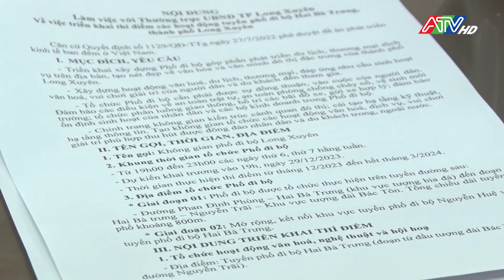Long Xuyên triển khai thí điểm các hoạt động về đêm tại tuyến phố đi bộ Hai Bà Trưng | ATV Tin tức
Theo kế hoạch, không gian phố đi bộ Long Xuyên thí điểm tại đường Phan Đình Phùng - Hai Bà Trưng đến đoạn Hai Bà Trưng - Nguyễn Trãi - Khu vực tượng đài Bác Tôn với tổng chiều dài khoảng 800m, sau đó sẽ mở rộng, kết nối với khu vực tuyến phố đi bộ Nguyễn Huệ. Thời gian tổ chức từ 19 giờ đến 23 giờ, các ngày thứ 6 và thứ 7 hằng tuần, dự kiến khai trương vào ngày 29/12/2023, với các hoạt động văn hóa văn nghệ, thể thao, biểu diễn nghệ thuật truyền thống, nghệ thuật quần chúng, tổ chức sự kiện, giao lưu và trưng bày tranh, ảnh, tác phẩm nghệ thuật; tổ chức các hoạt động trải nghiệm, trò chơi dân gian; trưng bày, giới thiệu các sản phẩm Ocop, đặc sản, đồ lưu niệm, thủ công mỹ nghệ; bổ sung các hộ kinh doanh dịch vụ ăn uống bằng xe lưu động kết hợp các dịch vụ kinh doanh hiện có trên tuyến phố Hai Bà Trưng…
Tại buổi làm việc, Bí thư Thành ủy, Chủ tịch UBND thành phố Long Xuyên - Đặng Thị Hoa Rây giao các phòng, ban ngành, đoàn thể thành phố có liên quan phối hợp Trung tâm Xúc tiến Thương mại và Đầu tư tỉnh An Giang khẩn trương hoàn chỉnh kế hoạch tổ chức thí điểm các hoạt động về đêm tại tuyến phố đi bộ Hai Bà Trưng, phường Mỹ Long, phấn đấu đến ngày 22/12/2023 khai trương, đưa vào phục vụ, tạo không khí vui tươi, nhộn nhịp, thu hút đông đảo người dân và du khách đến vui chơi, giải trí, tham quan, mua sắm trong dịp Tết Dương Lịch và Tết Nguyên đán Giáp Thìn 2024.